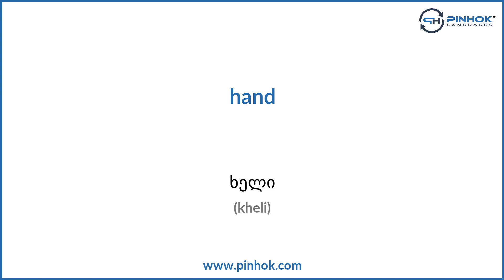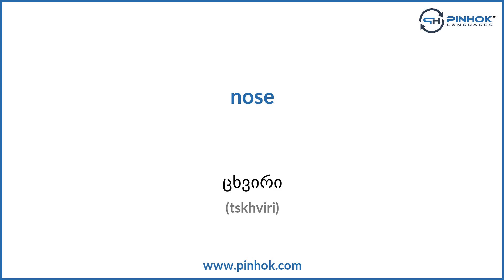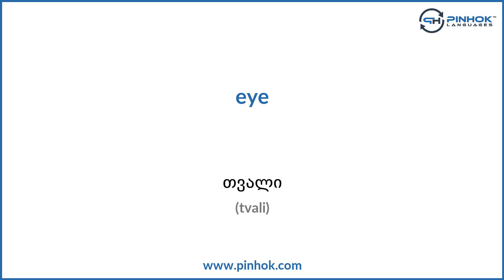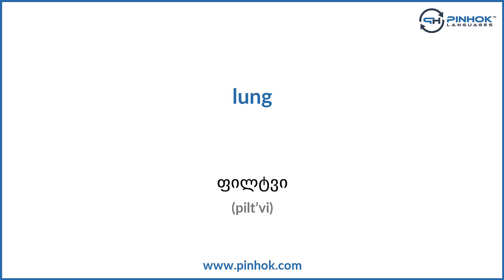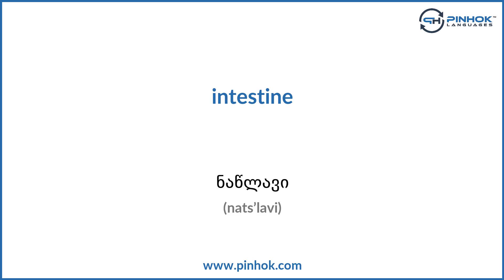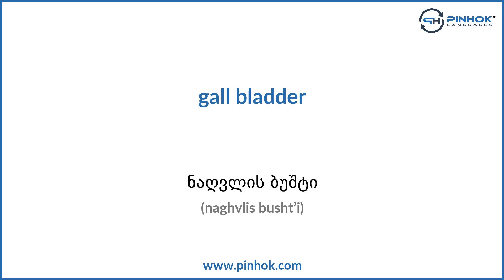Body Parts in Georgian